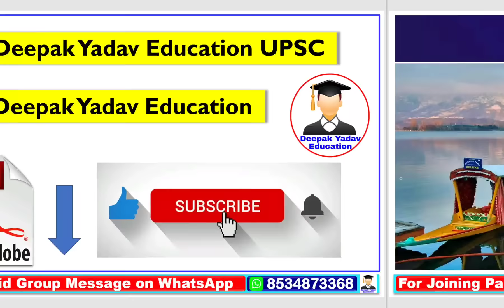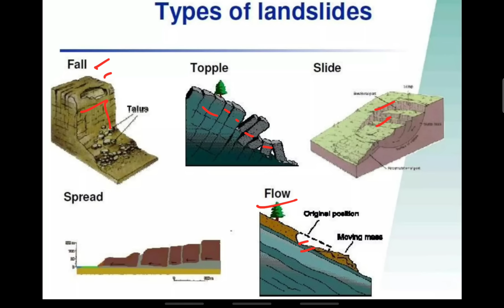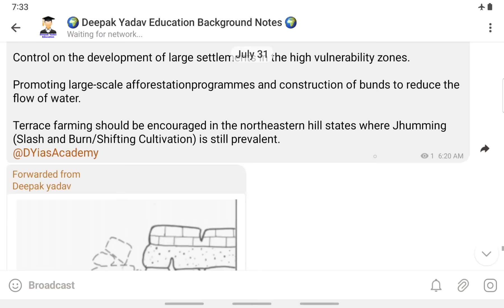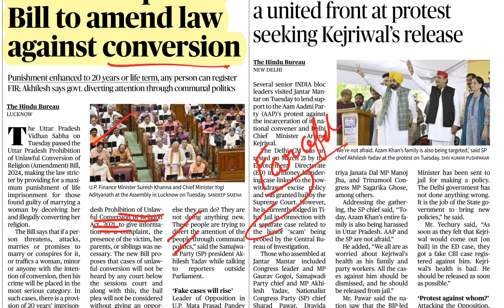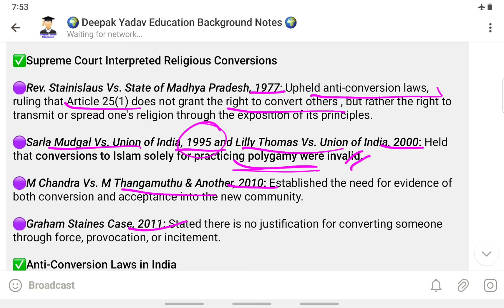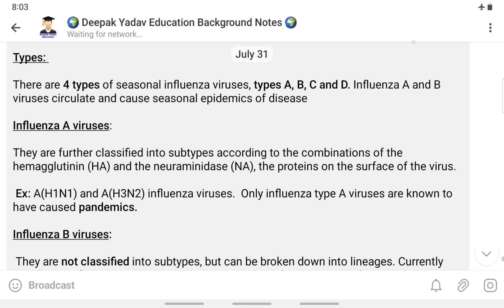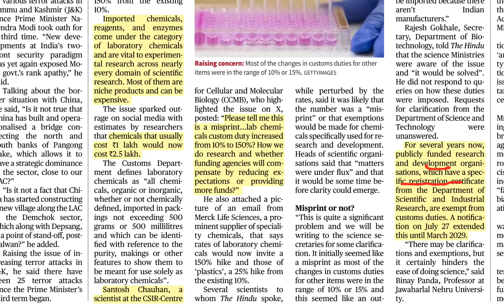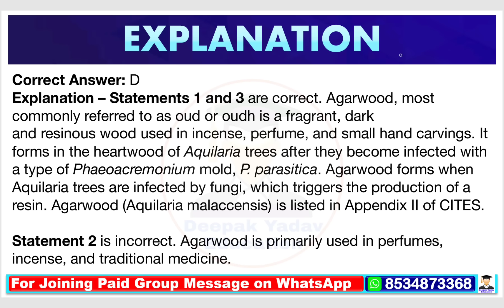31 July 2024 | The Hindu Newspaper Analysis | 31 July 2024 Current Affairs Today |Editorial Analysis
31 July Current Affairs Today | Current Affairs for UPSC | The Hindu Analysis

31 July 2024 The Hindu News and Editorial Discussion by Deepak Yadav Education

Important Notice :-

The Hindu)

The Hindu

About The Hindu 👇

Publisher-N. Ravi
Language- English
Headquarters- Chennai, Tamil Nadu, India
CountryIndia
Circulation1,415,792 Daily(as of December 2019)
ISSN0971-751X
OCLC number13119119